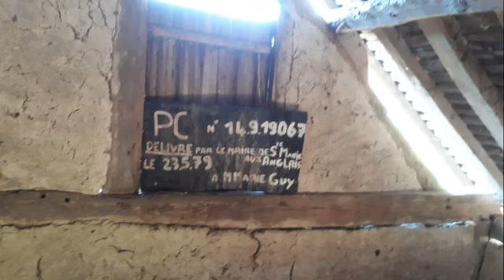POLO Stud Farm 2019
Rétrospective travaux